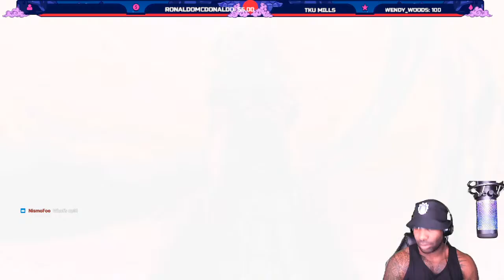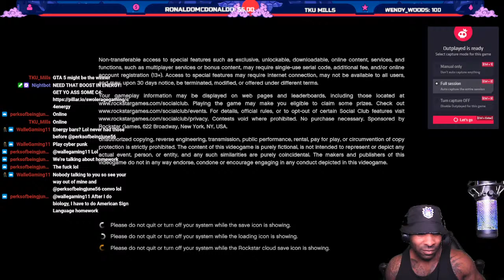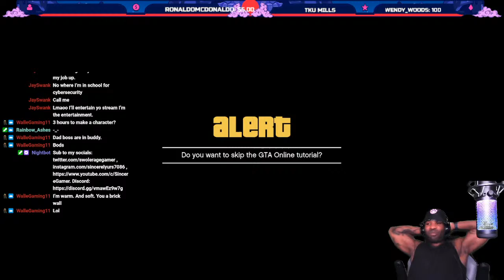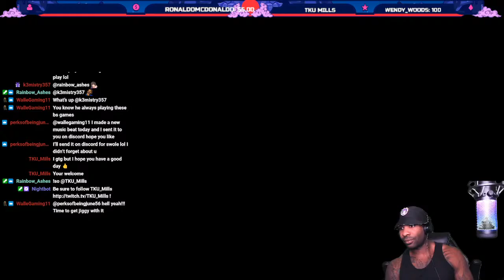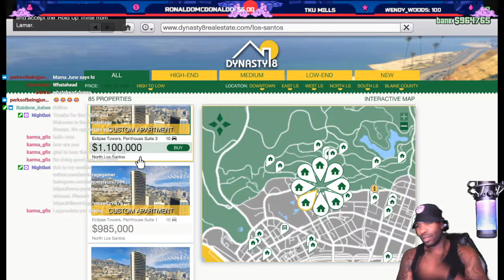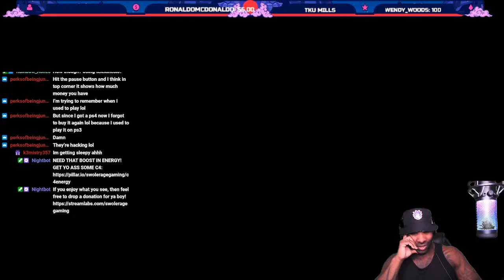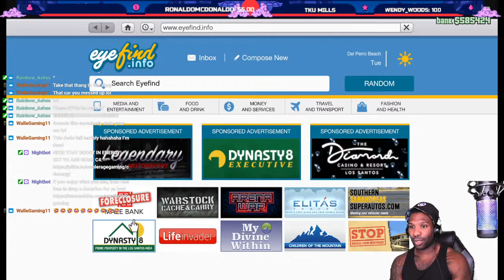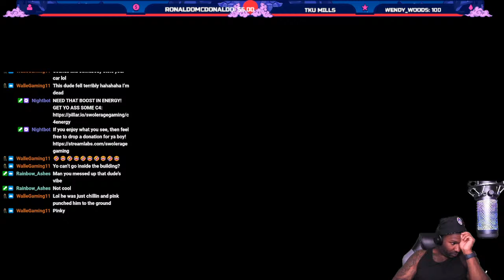BREAST CANCER CHARITY STREAM! COME IN AND SUPPORT A GOOD CAUSE! DAY 2!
COME AND SUPPORT A GOOD CAUSE, HELP RAISE AWRENESS AND FIGHT BACK AGAINST BREAST CANCER! THANK YOU!